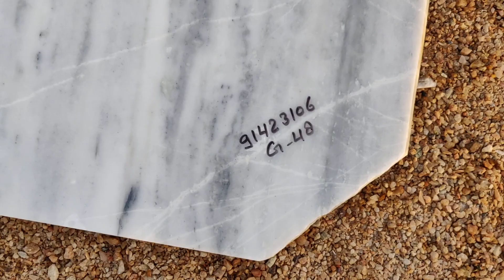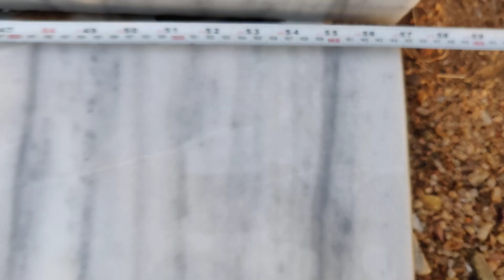Makrana Chak Dungri , Makrana White Marble ,9351524713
•MAHESHWARI MARBLES AND GRANITES
ADDRESS - NEAR RELIANCE FUEL STATION , BORAWAR BYEPASS ROAD, MAKRANA (341505)

•BHUTRA MARBLES AND GRANITES
ADDRESS- Makrana Road,Borawar (341502)

MAPS:-

•Makrana Marble - Maheshwari Marbles & Granites
Bye Pass Road, near Reliance Fuel S
tation, Borawar, Makrana, Rajasthan 341505
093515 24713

•Bhutra marbles & Granites
Borawer Rd, Borawar, Makrana, Rajasthan 341502